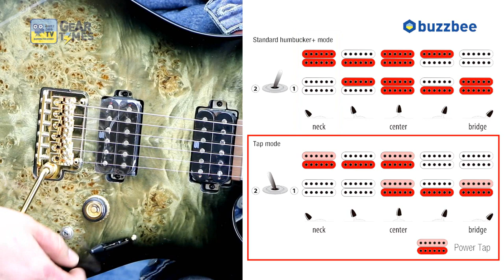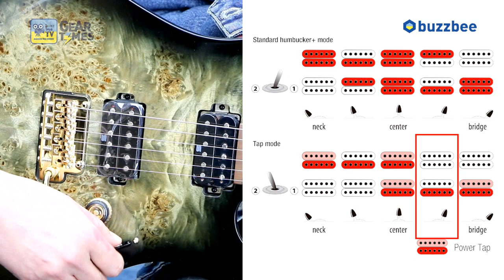[GearTimes 2710회] 아이바네즈 Ibanez 일렉기타 AZ242PBG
아이바네즈 Ibanez 일렉기타 AZ242PBG

1:58  스펙 (Spec)
4:00 사운드 테스트 (sound test)
12:00 시연 (demo)